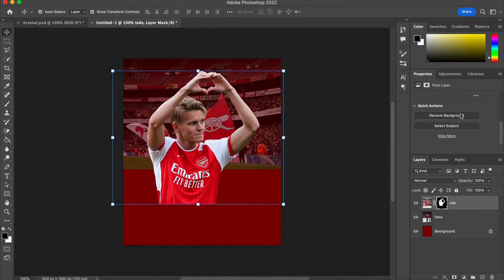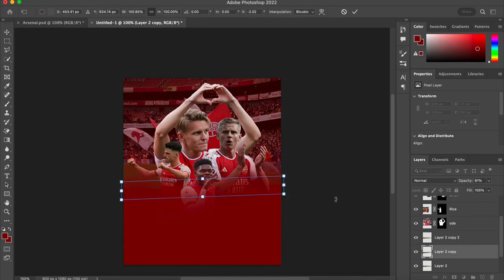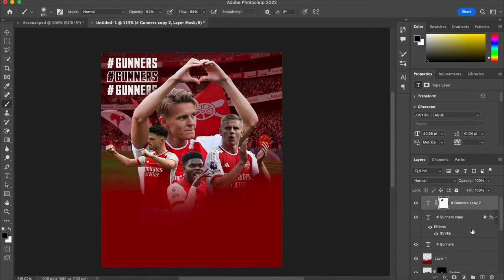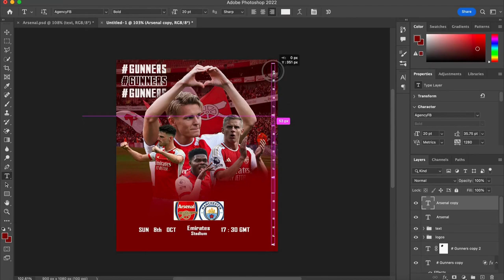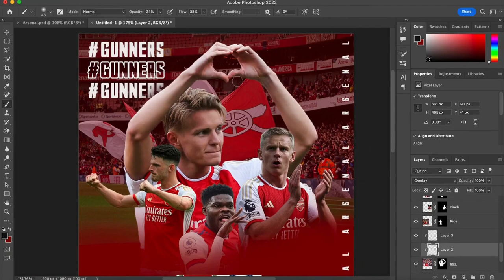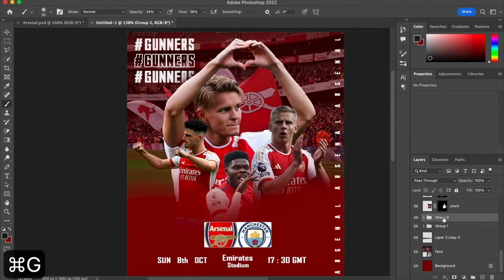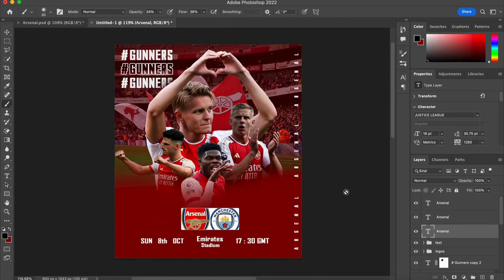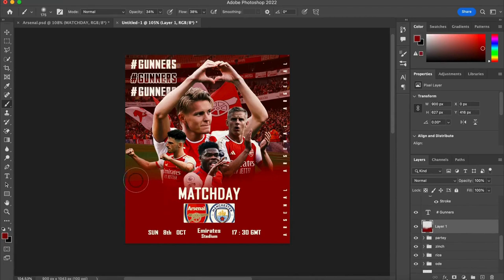Premier league Matchday Poster - Photoshop tutorial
Arsenal vs Manchester City Matchday Poster